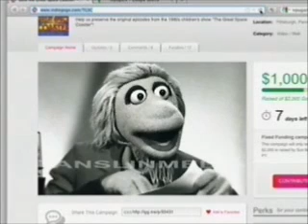FPS Save the Great Space Coaster Part 3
Gary Gnu needs you! Gary's good friend Jim Martin comes on to talk about the project.

The more they raise, the more episodes that can be saved! and tell'em Garrison Skunk sent you :)